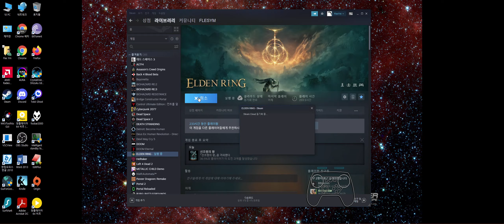엘든 링 RE009 코멘트 제거